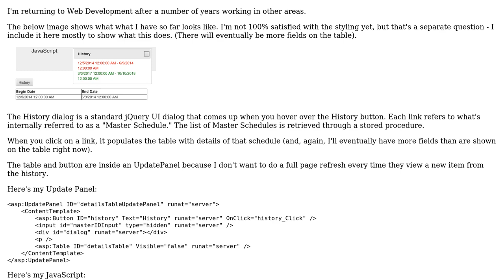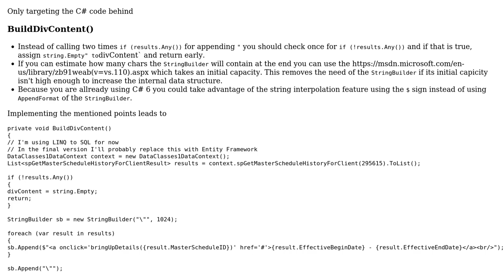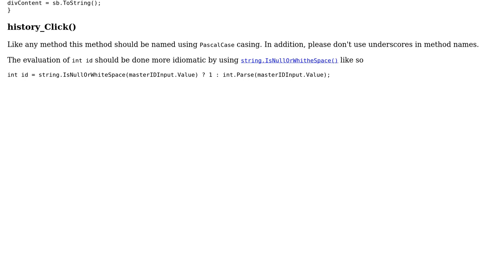Code Review: Populate a table from a database using JavaScript from a jQuery UI Dialog Box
With thanks & praise to God, and with thanks to the many people who have made this project possible! | Content (except music & images) licensed under CC BY-SA | Music | Images & others | With thanks to user Heslacher user EJoshuaS - Reinstate Monica and the Stack Exchange Network Trademarks are property of their respective owners. You are responsible for your own actions.